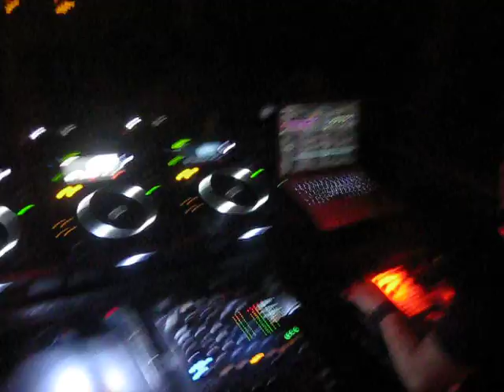Antranig at Cielo 6-11-11 (3am Eternal)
Serge Devant- "3AM Eternal" ... my memory card was full and cut off... sorry! :-(